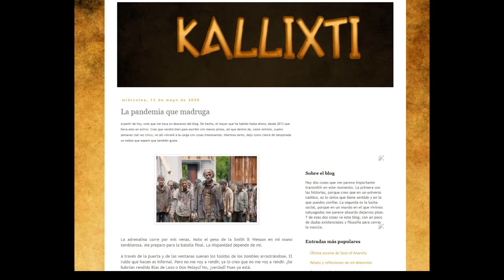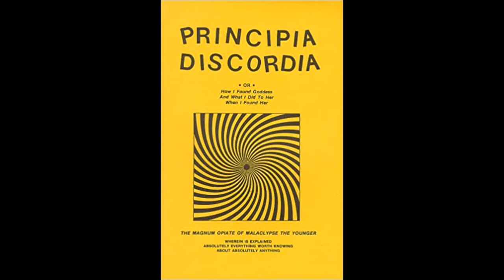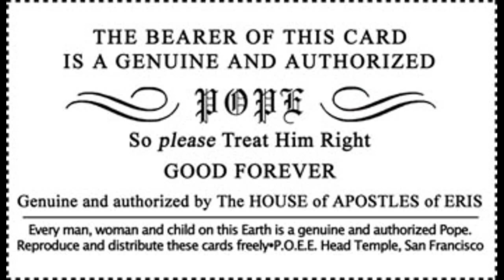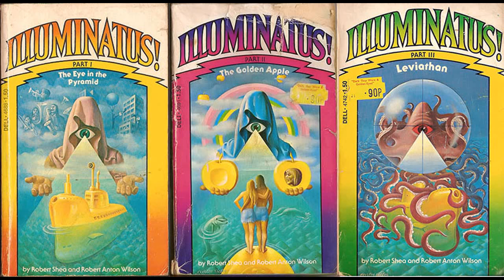EL DISCORDIANISMO: Análisis de una religión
Va un vídeo un poco especial, analizando una de las grandes religiones satíricas del siglo XX, el discordianismo. Claro que, en relación a la Iglesia de los Subgenios o al pastafarismo, el discordianismo ofrece una mitología más rica (adorando a la diosa griega del caos, Eris), ciertas concepciones metafísicas (con el Universo dividido en Orden y Caos, como bien indica el Sagrado Chao), ciertos principios éticos, estrategias para el día a día, una forma de percibir la realidad (o varias)... vamos, que actúa prácticamente como una religión seria en algunos aspectos, aunque no tenga estructura, ni fanatismos, ni jerarquía, ni intolerancia, ni plegarias. Ni siquiera tiene textos más sagrados que otros, el Principia Discordia no es más sagrado que cualquier otro texto discordiano escrito por cualquier papa o papisa discordianos.